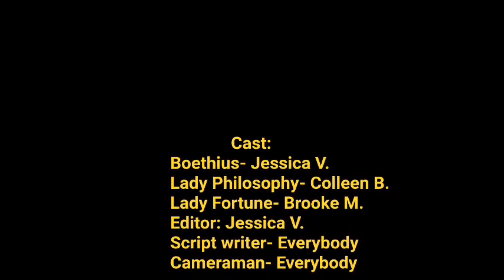Hey There Boethius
Parody of "Hey there Delilah" by Plain White T's

This video is not made for profit. But simply an educational parody about the struggles that the philosopher Boethius went through. It involves a conversation with lady philosophy and lady fortune. it also explains what he learned from lady philosophy. Done for a final philosophy project